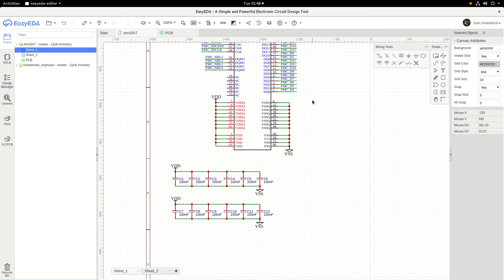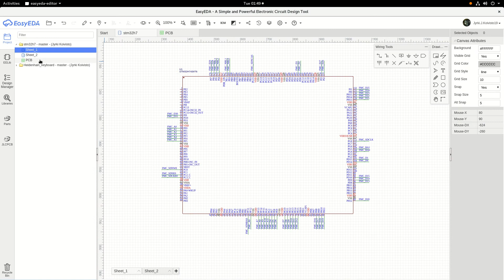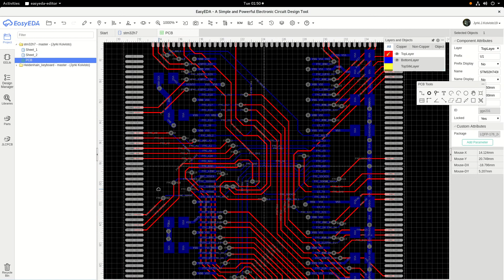stm32h7 with 32-bit sdram interface (256 MBit)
** NOTE! **
This routing is actually bad, mmkay...
I made a big blooper pin swapping the data lines. They cross the byte lane boundary...

I've made maybe actually working version of this and that should be public on the EasyEDA.

The mistake was that some data lines crossed over the byte lanes, with this there is ONLY 32-bit access, no byte or half word... :)

stm32h7 pcb with 32-bit sdram interface (256 MBit)